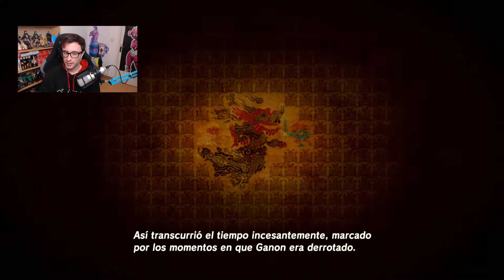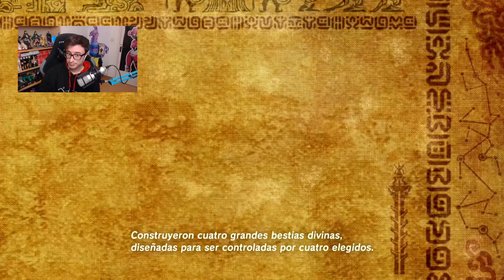esta planta HABLA ¡ES OBAB!🥦 ZELDA Breath of The Wild para Nintendo SWITCH 👉 Parte 6